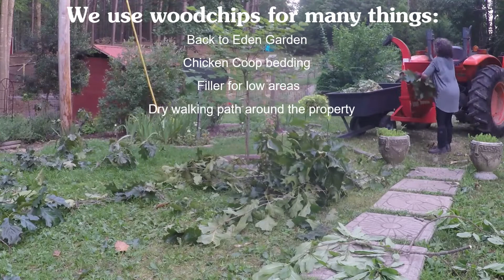Wood Chipping - Not Just a Mans Job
Benton County Electric is great about helping trim limbs that interfere with power lines. I was terribly concerned about all of my flowers being damaged, but they took care to drop limbs best they could that wouldn't damage them. Not one flower was damaged.

We bought the BX42 wood chipper several years ago and we use it all the time. It is a valuable piece of equipment here on the homestead. We live in the woods and either have to deal with down trees/limbs from time to time or my husband cuts down bad trees and we use them for firewood. All the limbs and even some smaller trees go right through the chipper.

We use a lot of wood chips. I love to use fresh pine in my chicken coop. The smell is amazing!!!  And the size chips are perfect to keep my girls out of the mud and on dry ground. Plus is breaks down well and goes right into my garden usually in February.
We also use wood chips for any low areas, but also for a walking path around our property.
Since starting the Back to Eden garden, we also use wood chips there as well.
So this wood chipper is a handy tool here on the homestead.  It sure makes clean up a lot easier and the chips are more valuable to us than having to burn them. So it's a win win.
Next week, Rocky's final chapter. Rocky had a miraculous story to tell a few weeks ago. See how his story ends.

Do you have a chipper? What do you use yours for??  We love comments.